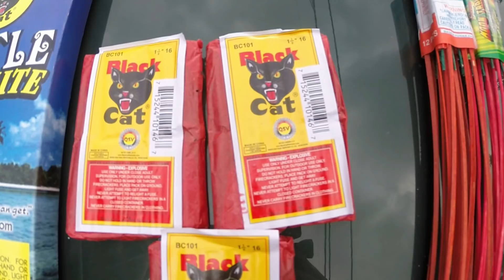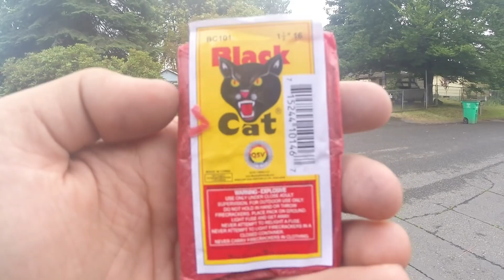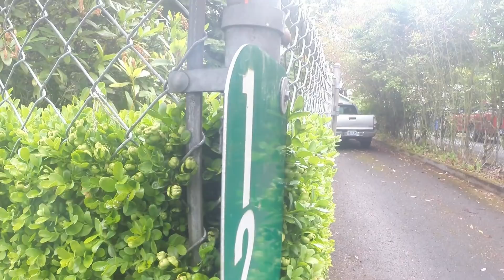Fireworks Review Black Cat and Legend Firecrackers and More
Firework review, what do u think.